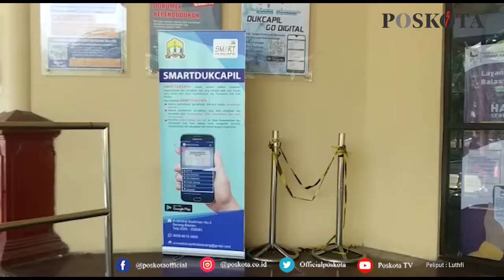KANTOR PELAYANAN KTP DIKUNCI, WAKIL WALIKOTA SERANG NGAMUK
SERANG - Wakil Walikota Serang Subadri Ushuluddin meluapkan emosinya ketika mendapati pintu pelayanan pembuatan KTP terkunci di jam kerja.

Kemarahan orang nomor dua di Kota Serang itu terekam oleh video amatir warga. Dalam video yang berdurasi satu menit itu, Subadri tak terima jika pintu pelayanan pembuatan KTP dikunci di jam kerja.

"Saya ngerti ini situasi Pandemi, tapi kalau dikunci kaya gitu pelayanan ke masyarakatnya gimana? Seharusnya ada dua orang yang stanby meskipun pelayanannya online," tegasnya.

Subadri juga tidak bisa menerima alasan dari pejabat Dinas Kependudukan dan Catatan Sipil (Disdukcapil) Kota Serang yang mencoba menerangkan duduk perkaranya.

"Kalau dikunci kaya gitu, masyarakat yang mau ngurus KTP kemana konsultasinya. Jangankan masyarakat, saya aja sebagai Wakil Walikota tadi mau masuk bingung mau nanya ke siapa," pungkasnya.

Dirinya menginginkan, meskipun dilakukan secara online tapi untuk pelayanan harus tetap dibuka. Tadi memang ada pelayannya, cuma pas dirinya mau masuk ternyata dikunci.

"Ya, tadi udah saya tegur. Kalaupun WFH kan 20 persen doang," imbuhnya.
Ketua DPW PPP Provinsi Banten ini menegaskan di masa Pandemi ini memang ada perbedaan sistem pelayanan, namun seyogyanya harus ada yang stanby ketika ada warga yang akan bertanya.

"Lah, ini mah ga ada. Dikunci pula," tutupnya. (Kontributor Banten/Luthfillah)